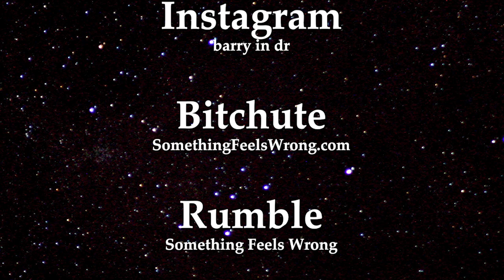One of the most common questions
Description:
Whenever I meet new people there’s always a handful of questions that for whatever reason seem to be quite common. These four or five questions may be similar in nature, however, the subjects they originate from vary extensively.

Just a few subjects that come to mind are costs of living, safety, restaurants, real estate, electric, internet even things to do. As you can see the subject matter varies greatly. Without a doubt one of the most common questions, I field is. Why Cabrera?

Most folks who get to spend some time with me know I’ve been to many places, I’ve traveled loads! So, the question is bound to come up of all places you chose Cabrera, WHY! Enjoy this short clip of some of our surrounding areas of Cabrera.

If this looks good reach out and let’s connect. I’d be happy to answer any questions you may have. Better yet come on down and pay me a visit. You’ll see why there’s a saying here that goes something like this. “Come to Cabrera. Your visit may last for days but your memories will last for a lifetime”. Until next time, Barry in DR.

To stay up to date on the latest trends why not sign up For those who like bouncing around the DR visiting with interesting people, in general gaining a wealth of information about the DR for sure you’ll want to click on subscribe to our something feels wrong YouTube channel. It’s almost like being on an excursion with us. Finally, you’ll love our thought-provoking interviews. Dialogue from high-profile well-respected authorities sharing their perspectives on our rapidly changing world.